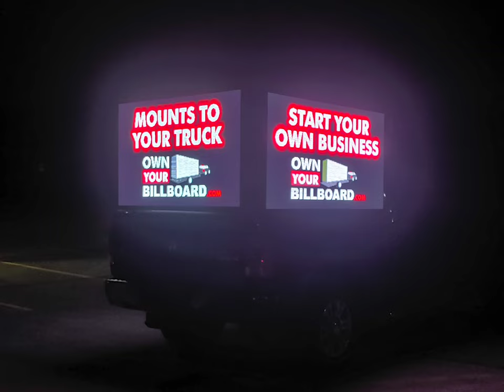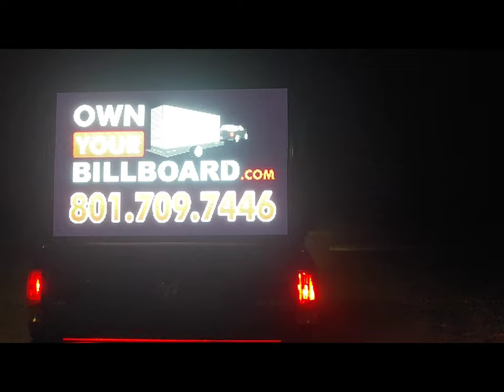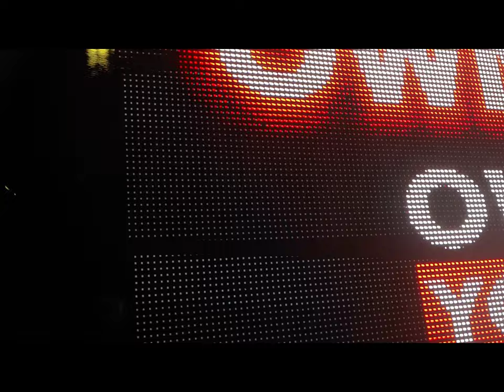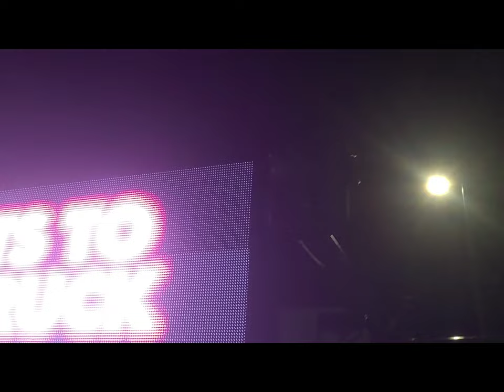Mobile Billboard Led System For Sale. Ownyourbillboard.com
Want to start your own business? Start an advertising business today.
Or promote your business like a pro!